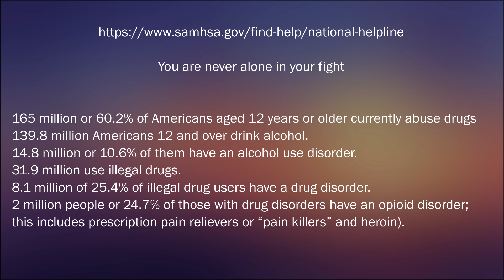Travis Snider and Ricky Searcy Original